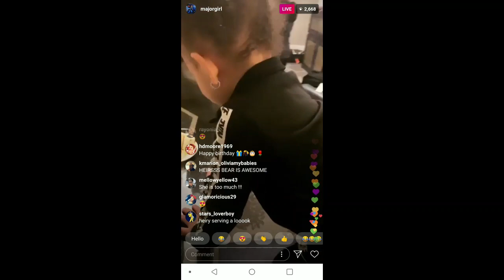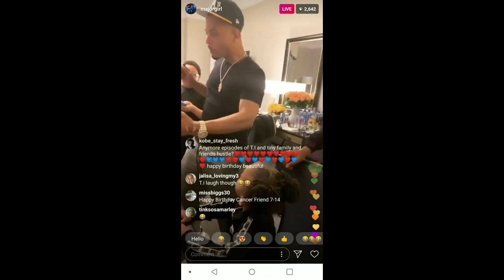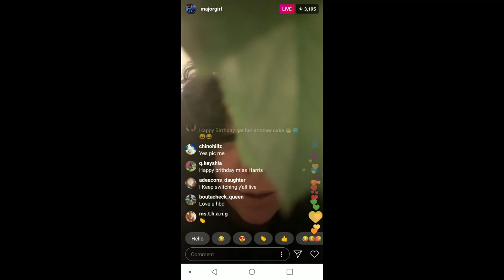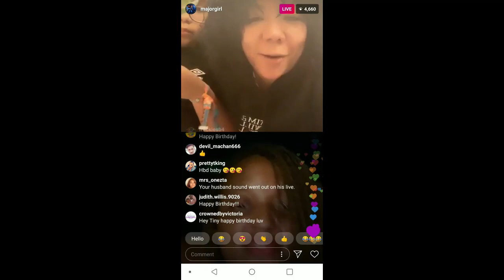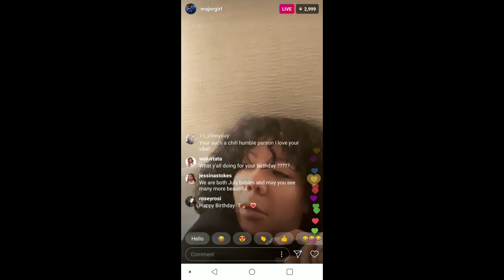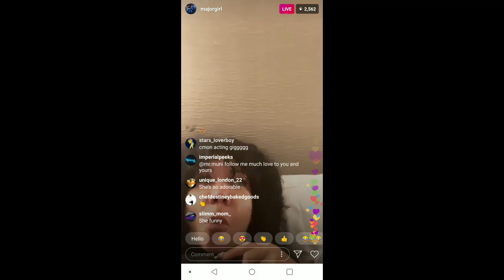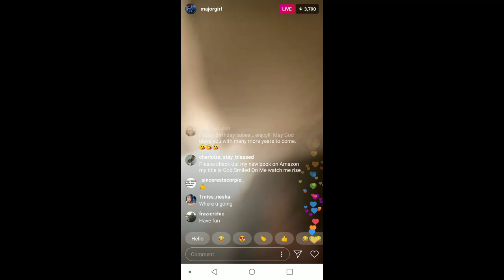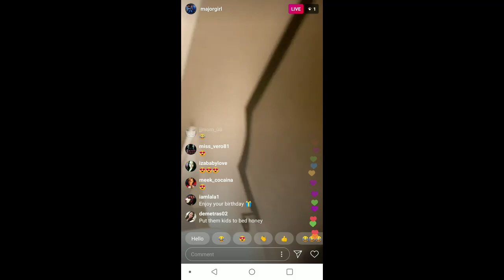TI AND HIS DAUGHTER HEIRESS CELEBRATE TINY BDAY